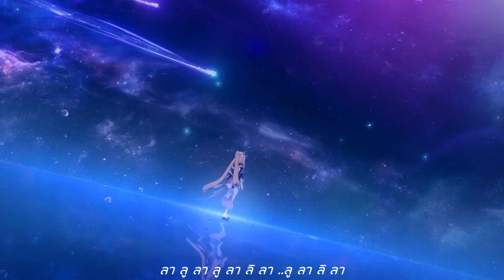"ศิรา" - ซังโกโนมิยะ โคโคมิ / Sangonomiya Kokomi (Genshin Impact / 原神)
รักนะคะหม่าม้า ;-;

🐺 คอลเลคชั่นโมเม้นต์ และเพลงแฟนเมดของ Genshin Impact โดย P.M.

เนื้อเพลง และเสียงร้อง : Miumillion Kou (The P.M.)
ทำนองต้นฉบับ : MiHoYo
ทำนองรีเมค : tnbee